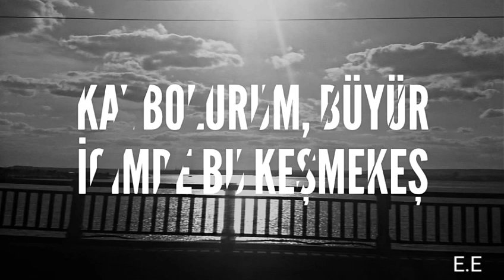Kahraman Deniz - Deniz ve Güneş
For Status
Photo by E.E
Engels, Saratov, Russia